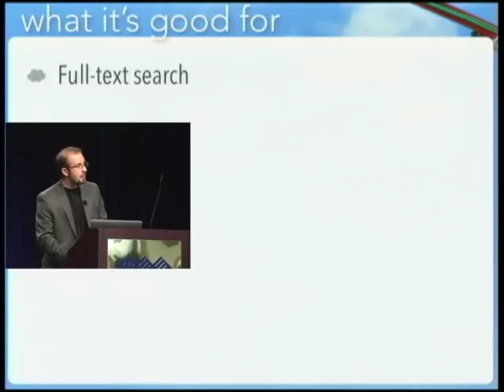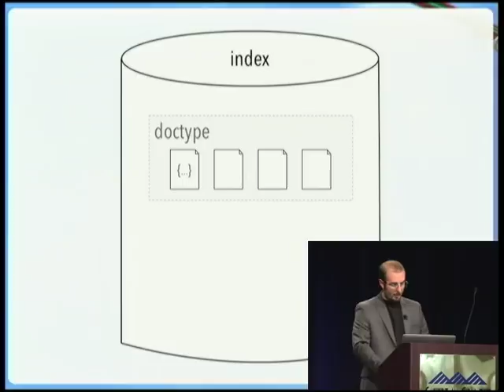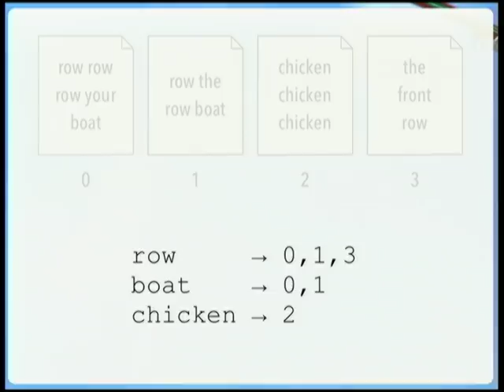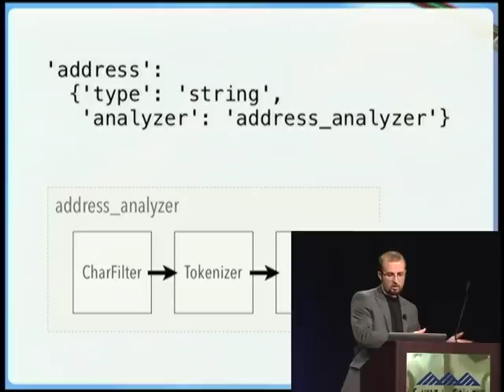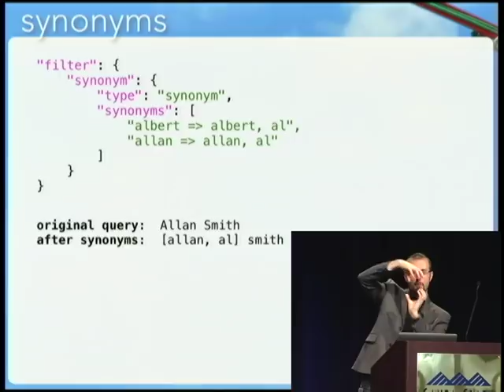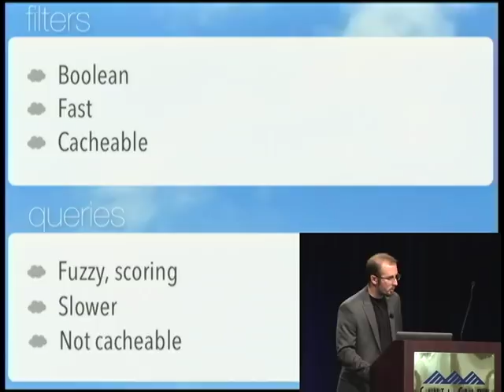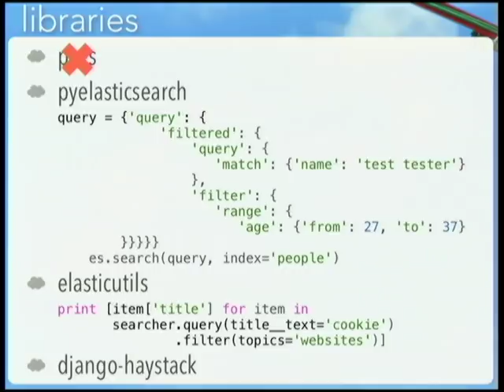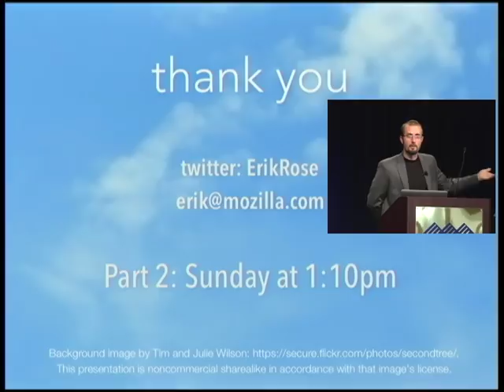Elasticsearch (Part 1): Indexing and Querying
Erik Rose
Elasticsearch provides an easy path to clusterable full-text search, with synonyms, faceting, and geographic math, but there's a paucity of written wisdom beyond its API docs. This talk, part 1 of a 2-part series, surveys its capabilities a